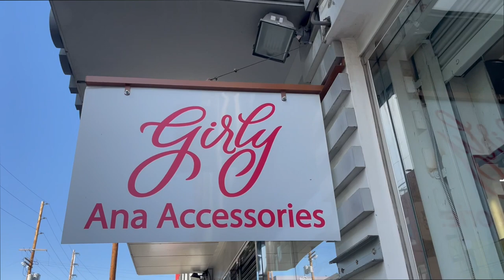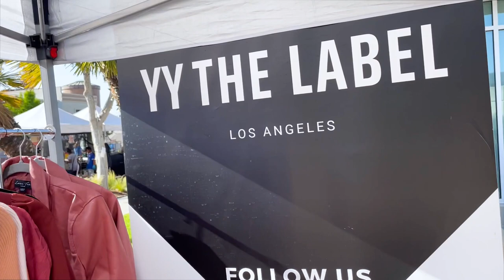VLOG: LIFE UPDATE! RUNNING SMALL BUSINESS, MY FAMILY IN UKRAINE... WHERE I'VE BEEN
CAMERA I'M FILMING WITH:
SONY A6400
30mm SIGMA LENS
50mm SONY LENS

ABOUT ME
Hi and thank you for visiting! I'm Yulia, Ukrainian-Spanish but currently living in L.A. :)  In this channel, I'm going to show you how to express and empower yourself with the help of fashion!